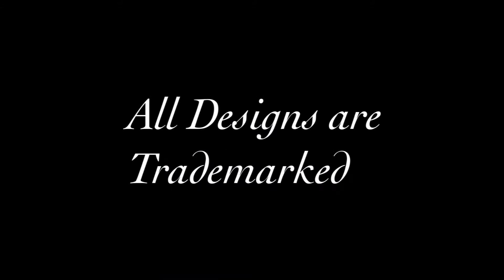Complex platinum engagement ring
Platinum ornate complex engagement ring handmade with a halo of diamonds and a centre oval diamond